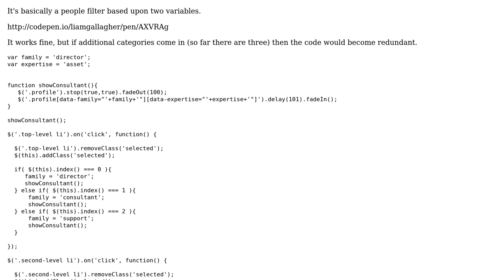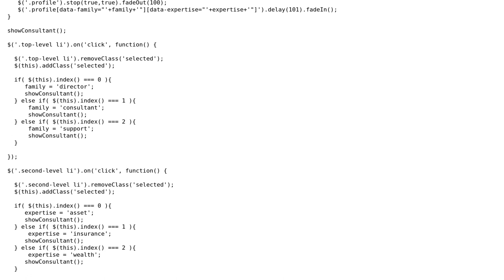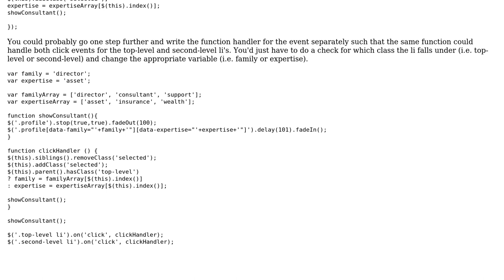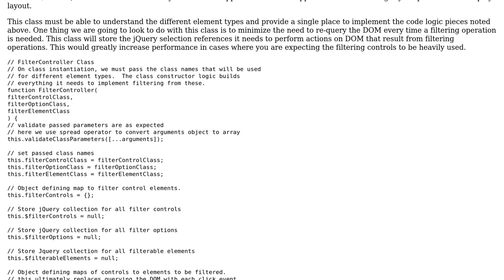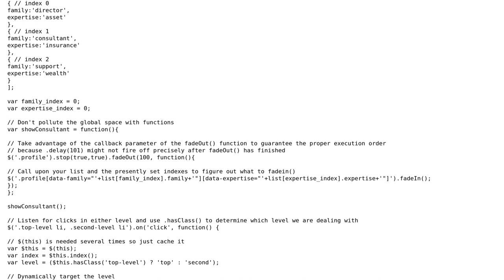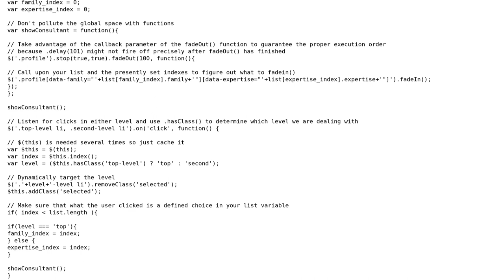Gallery of employees with dynamic filtering (4 Solutions!!)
Gallery of employees with dynamic filtering

With thanks & praise to God, and with thanks to the many people who have made this project possible! | Content (except music & images) licensed under CC BY-SA | Music | Images & others | With thanks to user Pimgd user MonkeyZeus user Mike Brant user Liam user Levi Mootz user Jamal user 200_success and the Stack Exchange Network Trademarks are property of their respective owners. You are responsible for your own actions.